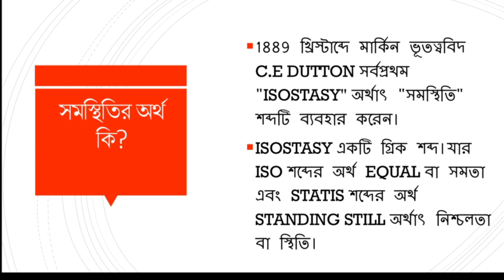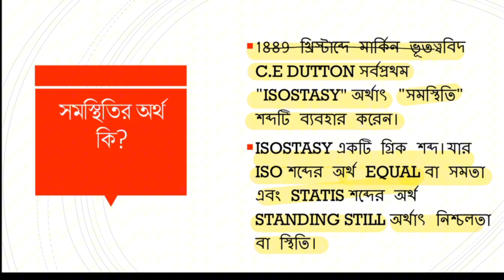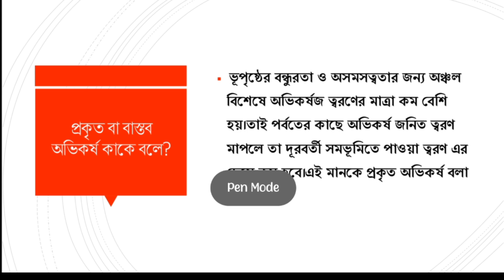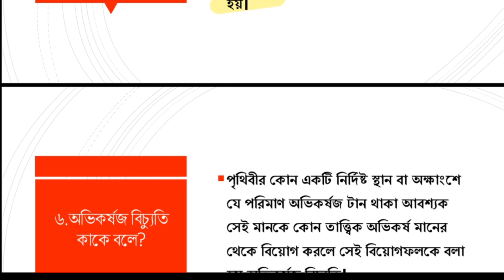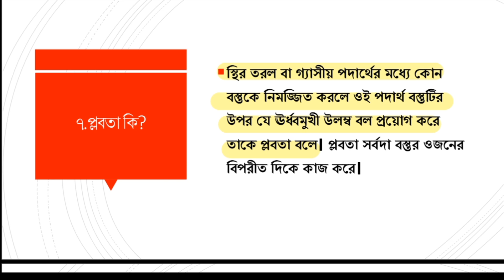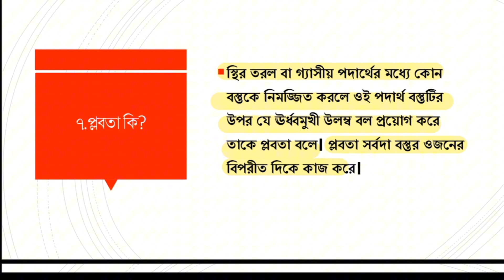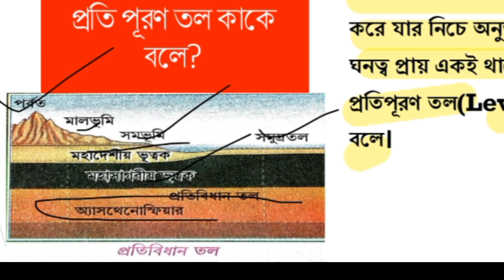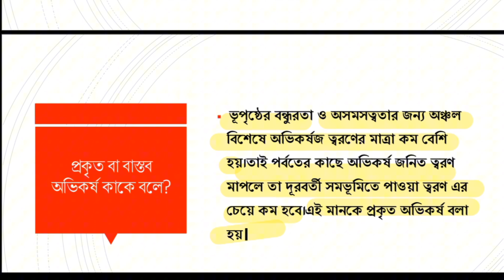সমস্থিতি অধ্যায়ের গুরুত্বপূর্ণ প্রশ্নোত্তর।।একাদশ শ্রেণি।।ভূগোল।।সেমিস্টার 2।।@dipankardsr